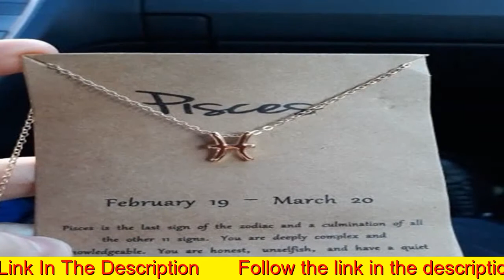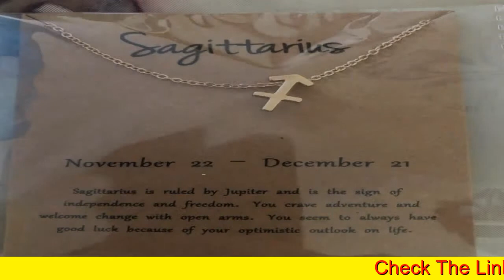Zodiac Necklace Cancer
The Hidden Secret of Zodiac Necklace

Bridesmaid Jewlery Sets Bridesmaid jewelry can be hard to pick. There are a number of reasons to purchase jewelry with a birthstone inset. Try to remember that fashionable parts of jewellery must be teamed with the ideal clothing. Surplus jewellery can occasionally be dangerous and wind up making you look as a wannabe. Purchase an extender in our shop for a small charge, it may be used on all your necklaces. You are able to wear many bracelets and style necklaces for women since they are garnering more demand among young ladies. Gold filled jewelry is beautiful long-lasting material, it is extremely durable and won't chip or turn colors.

From time to time, it's really all it can take to finish a look. There are some suggestions to make sure that you are wearing the proper quantity of bling to create your appearance look best. Knowing your basic neck measurement, however, can help you make a decision as to what length will do the job best with your outfit and make the look you're after. Another birthday idea is to obtain a zodiac necklace for her.

All pieces from Bee Jewellery come with a 10-year guarantee and there's a customer-friendly return policy if you're not happy with the merchandise. With a huge inventory, you're very likely to find the ideal piece for yourself or for a loved-one. Cookiesare small parts of informationthat a site sends to your device while you're viewing the site.

 Zodiac Necklace: No Longer a Mystery

If you're searching for a present to provide your date, you don't have a to devote a good deal of money. Purchasing a gift with the ideal gem, shows the time and attention you took in selecting a present. For Daughters If you're on the lookout for a present to supply you with daughter, there are a great deal of beautiful alternatives to pick from. The absolute most well-known gifts incorporate a birthstone to represent every one of her kids. If you're searching for the ideal gift, birthstone jewelry may be just what it is that you are looking for.

Picking the most suitable accessories can be tricky particularly when you need your outfit to be noticed. Browse our site to view our whole array of conventional Eastern clothing and wares accessible to purchase. Our shop has free shipment assistance, but If you wish to return the item because it seems different from the photos or you ordered the incorrect dimensions, I am sorry to inform you which you have to pay for the shipping fee on BOTH ways. It would also help in the event you only shop at reputable on-line stores. On-line jewellery shopping is now easy, be it picking up a set of earrings for a particular occasion or purchasing a gift. Apart from the ease of shopping, the merchandise is occasionally sold at cheaper prices in comparison to retail stores. You cannot really see and analyze the product when this must be fitted perfectly, as in the event of a bridal or wedding ring.

Some designs have an additional 2-inch chain called an extender that enables you to choose a more comfortable length or maybe to present your necklace additional style versatility. It's part of the total design and can be an extremely important focus. If you're a fashionista and are hunting for the ideal jewellery design, PB is the area for you.